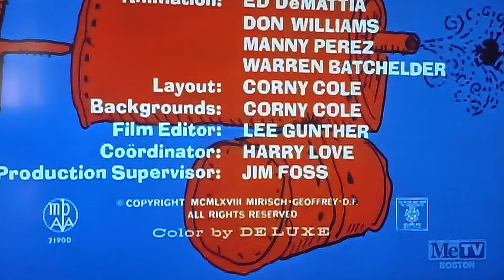Pink Pest Control (1969) Opening On MeTV